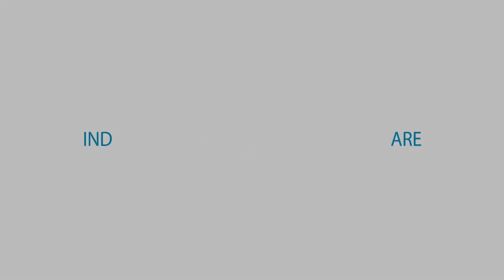Types of Grace - Message 04-29-18 Pastor Abraham Joseph (Malayalam & English)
Malayalam Message - Malayalam Sermon

Service Schedule:

Sunday
Worship:      9:00 AM - 11:00 AM
Sunday School: 11:00 AM - 12:00 PM

Friday
Cottage Meeting:  7:30 PM - 9:15 PM

Languages: Malayalam, English